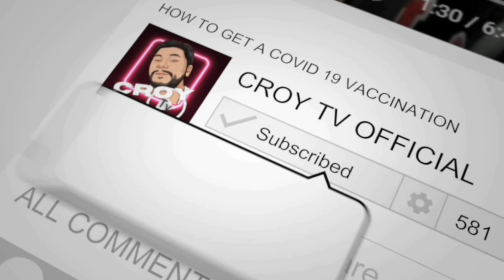HOCKEY OFF ICE PRACTICE SKATING AND HANDLING THE PUCK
solo praktis muna tayo guys . Sana nga magkaroon na ulit ako ng makakasamang maglaro. WATCH nyo guys baka sakaling may matutunan kayo sa mga vids na ito pwede ko naman ituro sa inyo.